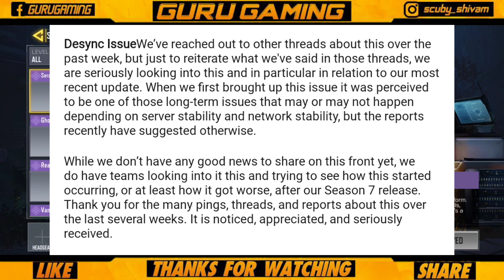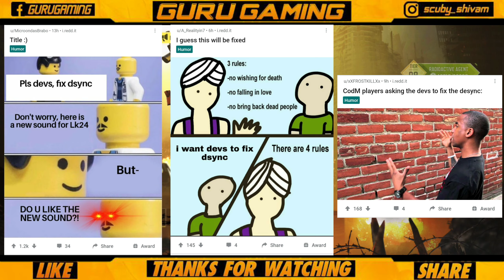How To Solve Desync / Bullet Registration Problem In Call Of Duty Mobile - Explained In Hindi🇮🇳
Hey Guys...iss video me mene apko cod mobile me desync ka problem kese solved kar sakte hai uske bare me bataya hai so i hope apko ye video pasand ayega

COD mobile in game name :
GurugamingYT